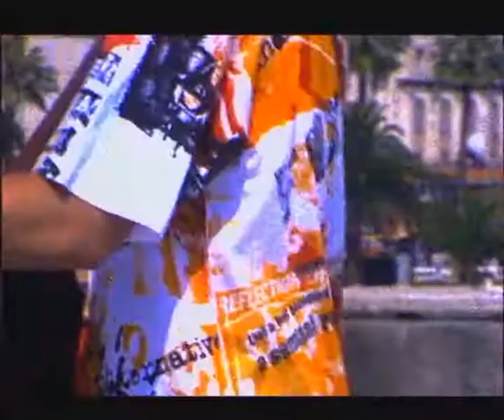Daleka obala Sad mi je ža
snimatelj: Boris Poljak
režija: Žare Batinović